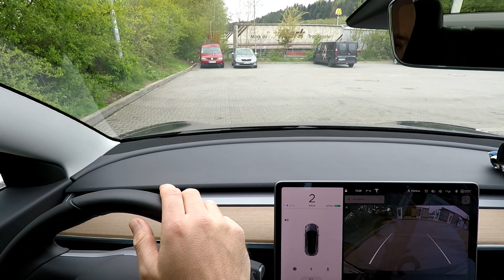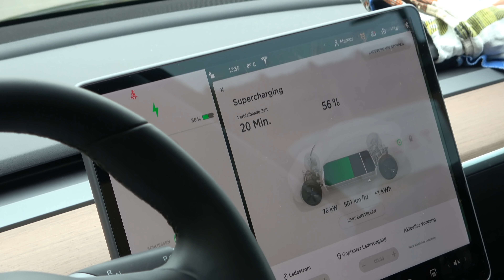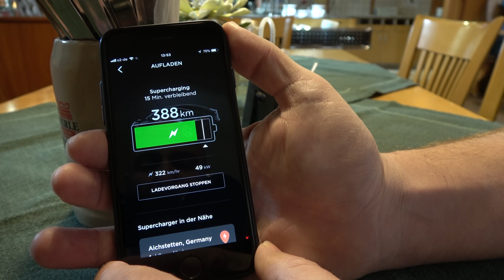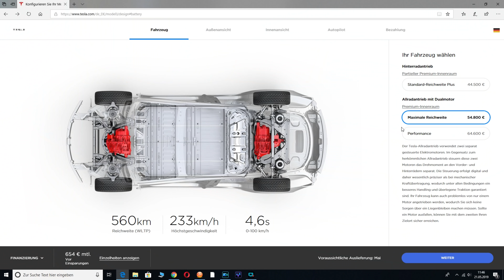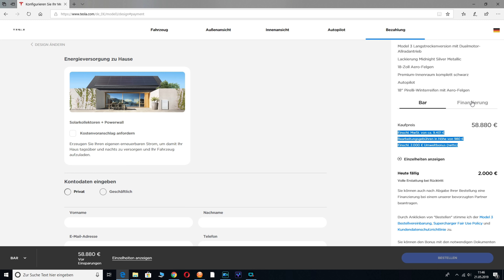DAS Ladewunder?? Kosten + Dauer: Tesla Model 3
ALLES übers laden des Model 3 HIER! Wie ist denn eigentlich der Preis aktuell? Und wie steht er dem Diesel gegenüber - ist dieser vielleicht sogar günstiger? Die Antworten gibt es in diesem Video.

ODER das Beschleunigungsvideo - dieses kommt am 24.03. um 16:00 Uhr! Hier bei mir!